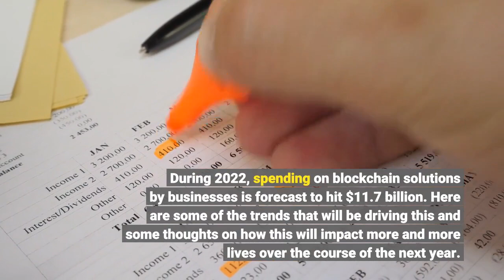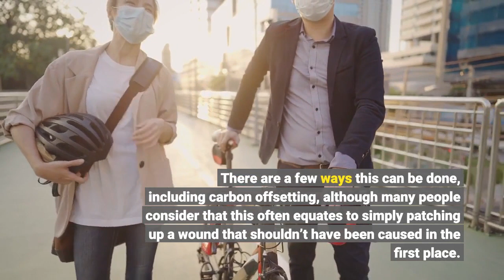The 5 Biggest Blockchain Trends In 2022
Blockchain is one of the most exciting tech trends at the moment. It is a distributed, encrypted database model that has the potential to solve many problems around online trust and security. Many people know it as the technology that underpins Bitcoin and cryptocurrencies in general. However, its potential uses are far broader, encompassing digital “smart” contracts, logistics and supply chain provenance and security, and protection against identity theft. There are countless others – blockchain evangelists say it can potentially be used to improve security and integrity in any system that involves multiple parties sharing access to a database. During 2022, spending on blockchain solutions by businesses is forecast to hit $11.7 billion. Here are some of the trends that will be driving this and some thoughts on how this will impact more and more lives over the course of the next year. Green blockchain initiativesBlockchains can potentially use a lot of energy and create high levels of carbon emissions – this fact was behind Tesla CEO Elon Musk’s decision to temporarily stop accepting Bitcoin in payment for his cars earlier in 2021. For this very good reason, during 2022, we are likely to see a great deal of emphasis on attempts to “greenify” blockchain. There are a few ways this can be done, including carbon offsetting, although many people consider that this often equates to simply patching up a wound that shouldn’t have been caused in the first place. Another is by moving to less energy-intensive models of blockchain technology – typically those that rely on “proof-of-stake” algorithms rather than “proof-of-work” to generate consensus. Ethereum – the second best-known blockchain after Bitcoin – plans to move to a POS model during 2022. Another route to a greener operating model is the one championed by Cathy Wood, CEO of tech-focused hedge fund Ark Invest. This posits the view that growing demand for energy will lead to greater investments into generating renewable energy, which will then be used for other applications as well as operating blockchains. NFT expanding beyond online artNon-Fungible Tokens (NFTs) were the big news in the blockchain scene during 2021. Astronomical prices achieved by artwork such as Beeple’s The First 5000 Days created plenty of headlines, placing the concept of unique digital tokens residing on blockchains firmly in the public consciousness. It’s also firmly taken hold in the music world, with artists including Kings of Leon, Shawn Mendes, and Grimes all releasing tracks in NFT format. But like blockchain in general, the idea has potential beyond it’s first publicity-grabbing use cases. Distillers William Grant and Son recently sold bottles of 46-year-old Glenfiddich whisky alongside NFTs, which are used to prove each bottle’s provenance.